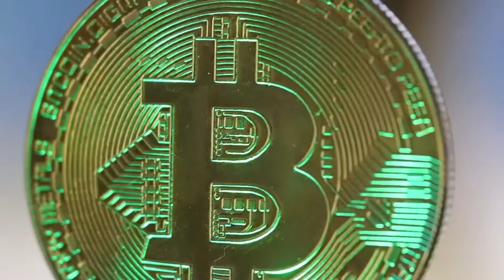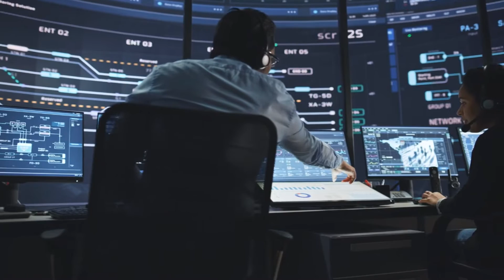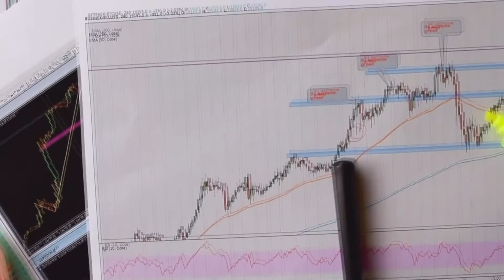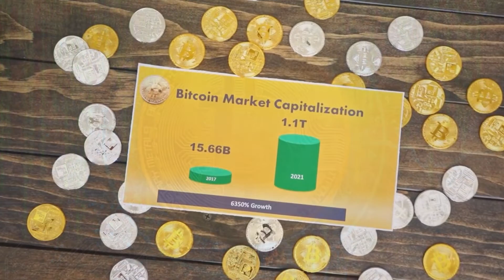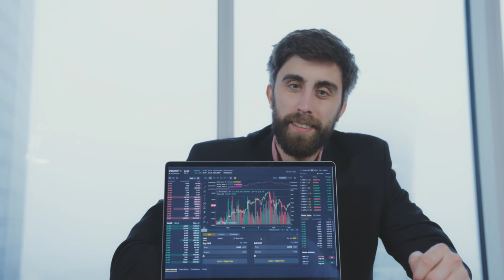ELON MUSK PRICE PREDICTION ON XRP